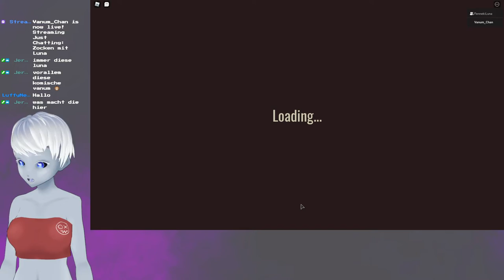Mit Luna versuchen soweit wie möglich zu voranzukommen / Roblox - Doors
Zusammen mit  @*Fenneki*Luna*  war ich in Roblox unterwegs und wir haben uns an dem Spiel Doors Versucht. Hier sind unsere ersten Runden.